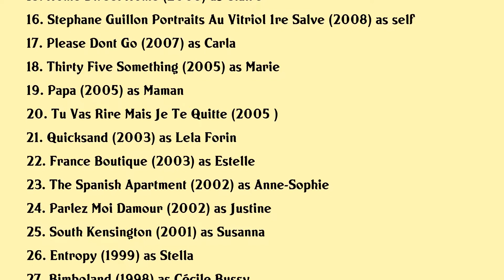Judith Godrèche Movies list Judith Godrèche| Filmography of Judith Godrèche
Judith Godrèche Full Movies List Filmography of Judith Godrèche

Latest movies of Judith Godrèche are:

1. The Climb
2. Under The Eiffel Tower
3. Winter
4. The Overnight
5. Stoker
6. La Petite Mort
7. Low Cost
8. The Art Of Love
9. Trophy Wife
10. Holiday
11. All Girls Cry
12. The Pink Panther 2
13. Please Please Me
14. Albert Schweitzer
15. Home Sweet Home
16. Stephane Guillon Portraits Au Vitriol 1re Salve
17. Please Dont Go
18. Thirty Five Something
19. Papa
20. Tu Vas Rire Mais Je Te Quitte

Complete list of movies acted by Judith Godrèche are in this video.

Please Comment down your favorite movie of Judith Godrèche